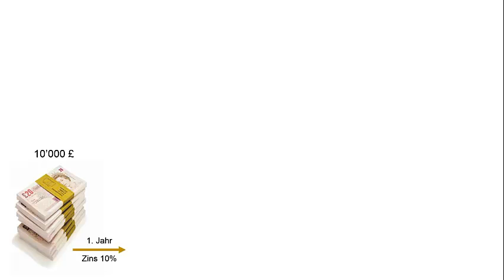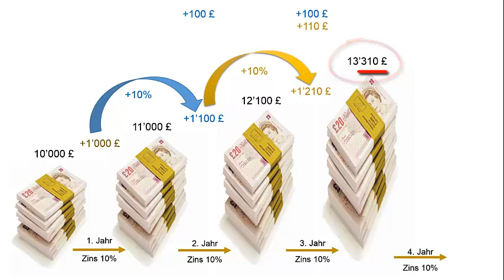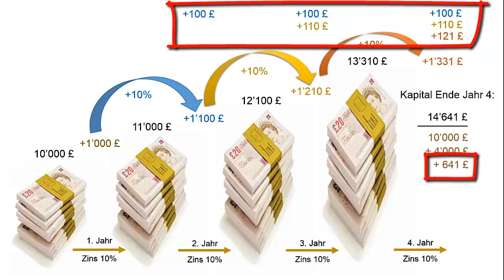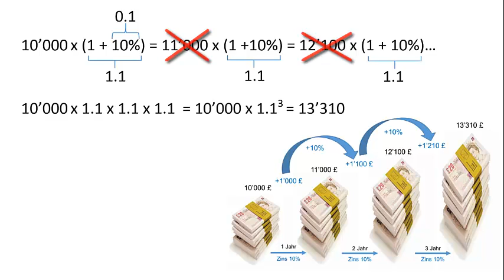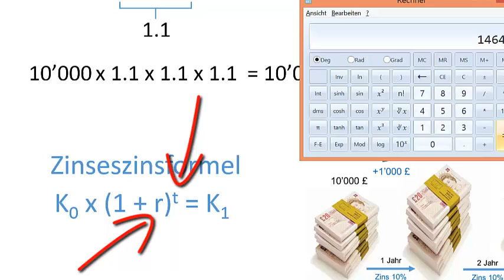Zinseszinsformel: Grundgedanke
An einem einfachen Beispiel einer mehrjährigen Geldanlage zeigen wir, wie der Zinseszinseffekt zustande kommt. Basierend auf diesen Zahlenwerten leiten wir anschliessend die allgemein formulierte Zinseszinsformel ab.